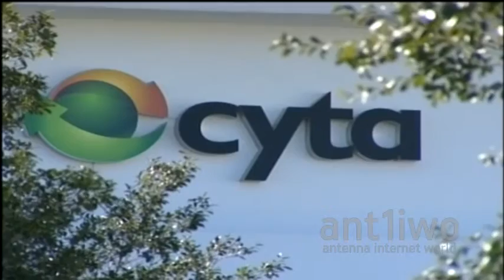YΠΟΙΚ: Θα αξιοποιηθούν από το κράτος όσοι απολυθούν από τη νέα cyta